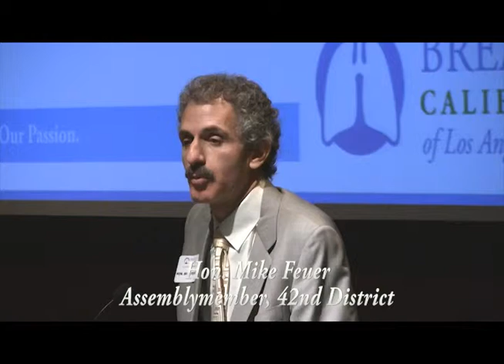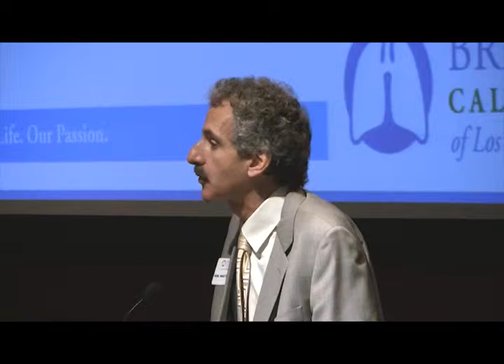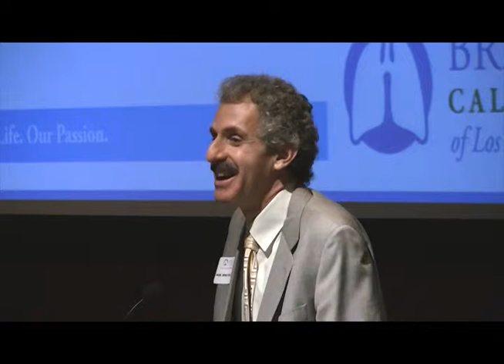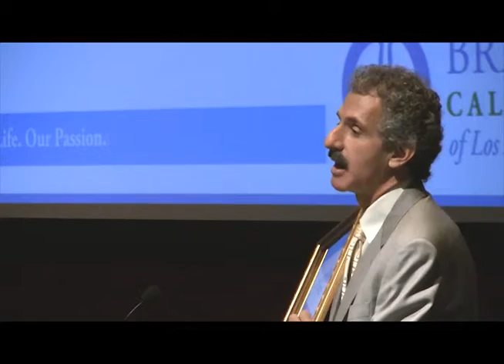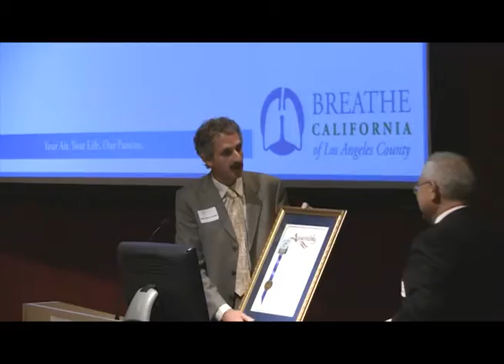Fourth COPD Conference: Assemblymember Mike Feuer Honors BREATHE LA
BREATHE LA's "Living Well with COPD" Fourth COPD Conference was held on November 14 (World COPD Awareness Day) at the USC Health Sciences Campus Aresty Auditorium in Los Angeles. The free conference featured presentations on new approaches to address the disease, promoting early diagnosis, treatment, and self-management. A focus of the conference was to examine improving patient treatment by emphasizing evidenced-based wellness approaches through a continuum of care.